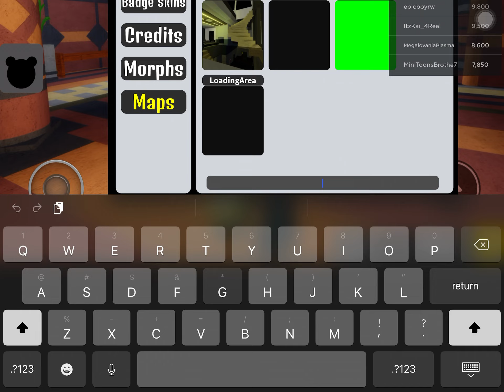How To Get Lnx In Accurate Piggy Roleplay.